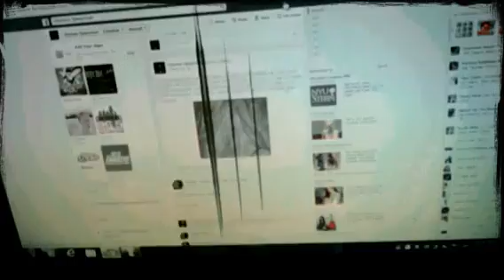FOR HATTERS (Created